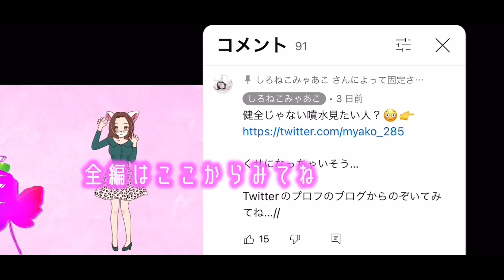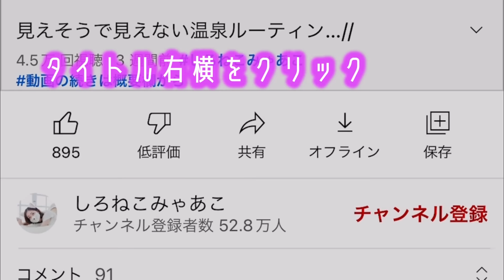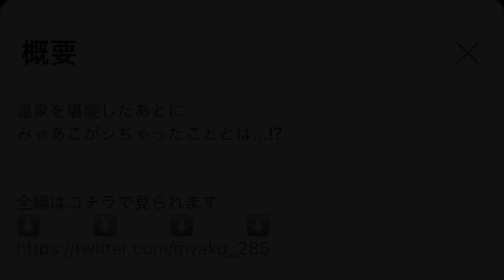【大失敗】野外で出ちゃいました。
こ、この動画はさすがに閲覧注意だよ？🥺

みゃあこTwitter毎週、
無料ミニ動画を更新中だよ😳

牧場をつくる夢を実現させたくて、
がんばっています！
牛やヤギなど、動物が育てられますように・・・✨
野菜なども育てて、自給自足、したいなあ(=^・^=)

Click to watch my secret videos🤫💕

「LINEでお話、しませんか...?=^_^=」
・みゃあこの限定写真や動画が欲しい！
・動画の続きがみたいけどドコ！？
・大人向けの無料動画ってブログから見られるの？
 🐈 今、月額会員になると、４つの写真集が

🐈さらに２００本以上の㊙動画が見放題🐈

　         ⬇︎  みゃあことお話LINE  ⬇︎
　　【👇無料登録してみてね👇】

なんでも聞いて...?(/・ω・)/

■Instagram■←すっぴんみゃあこや今いる場所が見られる...//

■みゃあこと温泉■👈みゃあこが全国各地の温泉へ出没しています♪
みゃあこ牧場をたてる夢を目指して・・・！
少しずつ農業の勉強を進めています✨